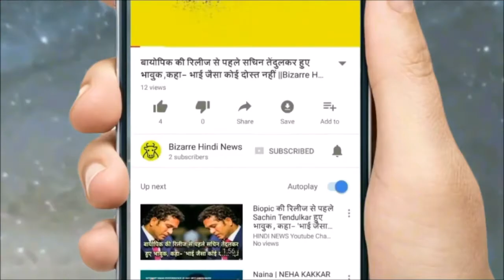जूली 2 की एक्ट्रेस बोली- धोनी ही नहीं 4 और लोगों को भी किया डेट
Actress Rai Lakshmi is going to be seen in Julie II. This movie is in discussion because of the bold style of Rai Lakshmi. Its teaser, trailer and poster are also in the news. Explain that Roy Laxmi was also in the news due to MS Dhoni's alleged affair. He talked about all this in a recent interview.
When asked about MS Dhoni from Roy Lakshmi, he laughed and said, "Who is this?" After this Lakshmi said, there is a need to put a full stop on it. It's a long time ago. Now they are happy in their married life. His daughter is. Everybody in today's world knows about this. Tomorrow you may be with the person you do not know today. This is a process of life. If things are not working then you should step aside.
Roy Laxmi said further, about Dhoni's affair has already been written in the media. After Dhoni, I have had four more people but I am not talking about this. Dhoni is being talked about because this is a sensational news.
Rai said that people took this issue to such an extent that I am going to marry Dhoni. While it was not true. It felt very strange to me That's why I no longer talk to the media. I do not want to talk about Dhoni, because I respect him very much.
Roy Laxmi spoke on the bold content of the film, this script was demanded. Seeing the story, he signed this film. This is different from the previous movie. Every woman will connect to this story. She will feel that it has happened to her as well.
Roy Laxmi said that his dad has also seen these films. But they did not talk about those sequences. However, he praised the film.